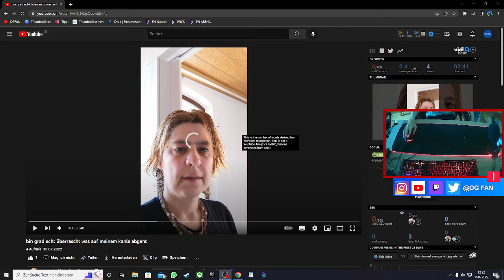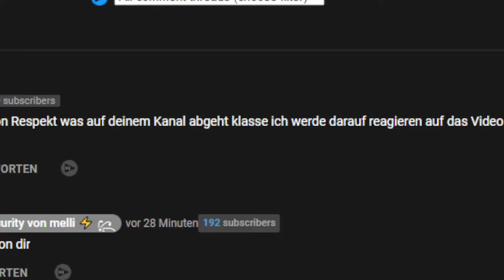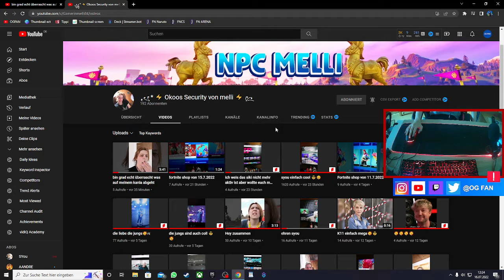OG FAN reagiert auf bin grad echt überrascht was auf meinem Kanal abgeht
⭐️Leute was geht den bei der @Gamerinmelli84 ab?

Zum EHRENMANN